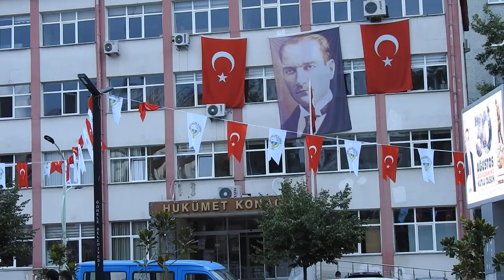30 AĞUSTOS 2019 ZAFER BAYRAMI KUTLAMA ETKİNLİKLERİ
HÜKÜMET MEYDANINDA ÇELENK KOYMA